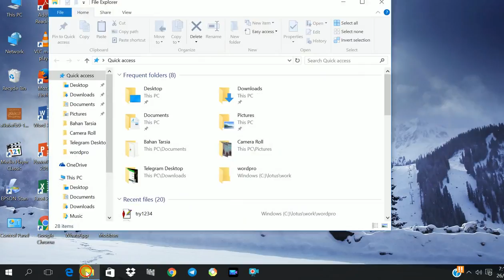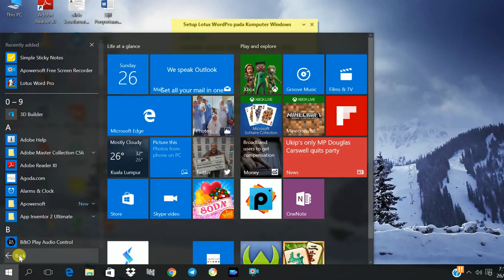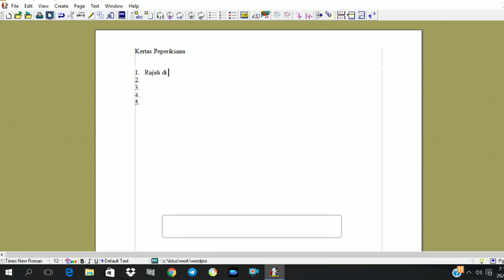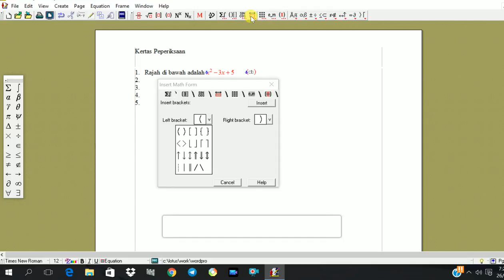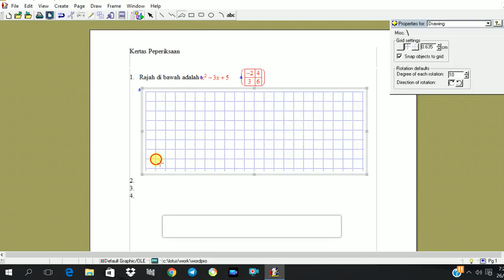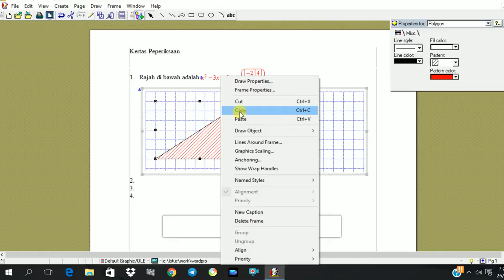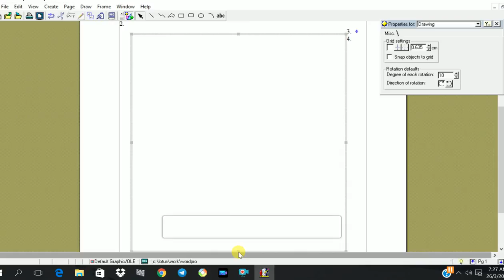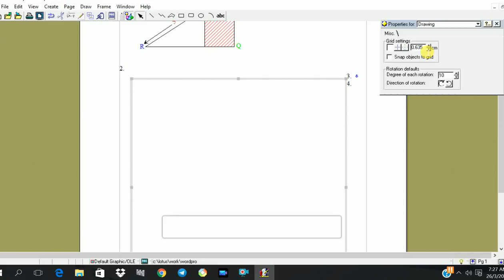Panduan Install Lotus Wordpro dan tips melukis rajah dan graf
1. Extract fail Lotus SmartSuite,
2. Tambah ikon pada menu
3. Melukis rajah berlabel
4. Melukis graf skala 0.2cm